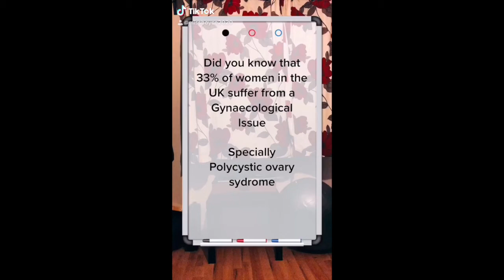Women's health fact three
Now, this short video follows two other health facts I recently posted on her you tube channel.

Time stamps

0:00 -